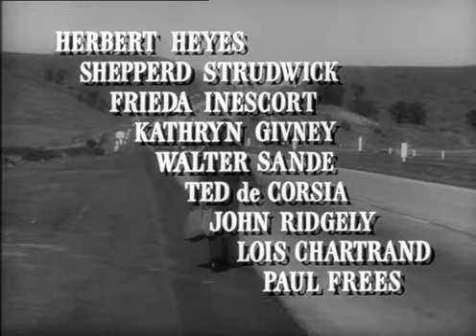OPENING TITLE SEQUENCE -- A Place in the Sun 1951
A Place in the Sun (1951)
122 min  -  Drama | Romance  -   11 October 1951 (France)
7.8 Your rating:   -/10   Ratings: 7.8/10 from 9,550 users
Reviews: 125 user | 46 critic
A poor boy gets a job working for his rich uncle and ends up falling in love with two women.

Writers: Theodore Dreiser (based on the novel by), Patrick Kearney (play), and 2 more credits »
Stars: Montgomery Clift, Elizabeth Taylor and Shelley Winters